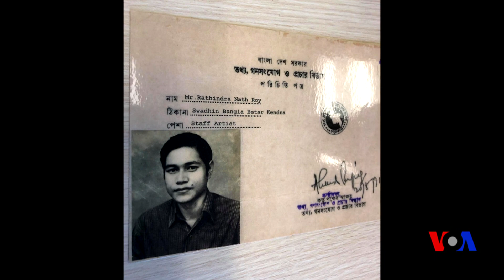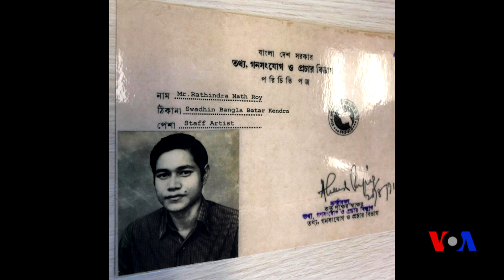HELLO AMERICA episode 404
বাংলাদেশের ভাওয়াইয়া গানের সুপরিচিত শিল্পী, স্বাধীন বাংলা বেতার কেন্দ্রের কণ্ঠযোদ্ধা রথীন্দ্রনাথ রায় দীর্ঘদিন ধরে আমেরিকায় বসবাস করছেন। তার সাথে কথা বলেছেন আহসানুল হক।